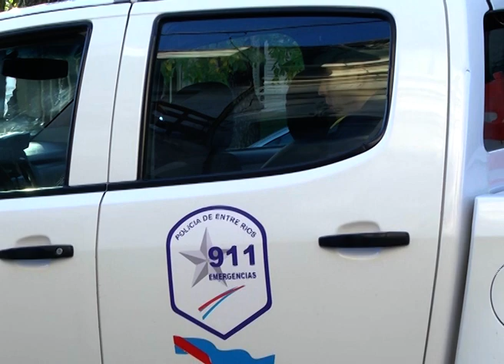ROBO A JUBILADO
DOS DETENIDOS TRAS ROBAR DINERO A UN JUBILADO EN SU CASA DEL PARQUE URQUIZA
DOS JÓVENES FUERON DETENIDOS, Y UNO ES BUSCADO, TRAS LLEVARSE UNA SUMA DE DINERO EN EFECTIVO DE UNA VIVIENDA DE LA ZONA PARQUE URQUIZA, SUPO ELONCE. ADEMÁS, SECUESTRARON UNA MOTO Y RECUPERARON UNA PARTE DEL BOTÍN.